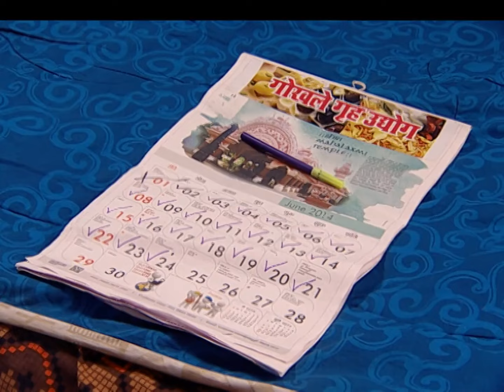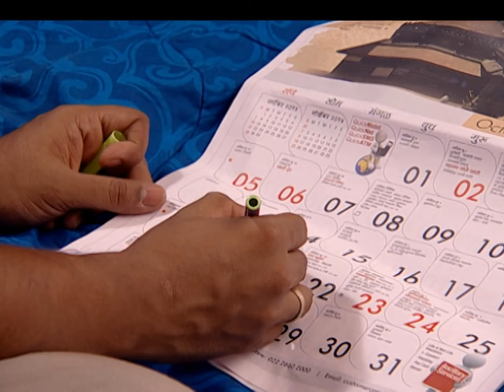डॉक्टरांनी श्री ला दिली जान्हवीच्या रिकव्हरी ची बातमी | Honaar Soon Mee Hyaa Gharchi | Episode 312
डॉक्टरांनी श्री ला दिली जान्हवीच्या रिकव्हरी ची बातमी | Honaar Soon Mee Hyaa Gharchi | Full Episode 312 | Zee5 Marathi Classics